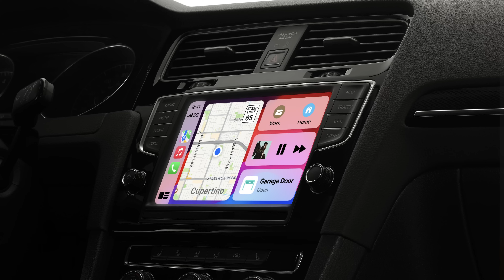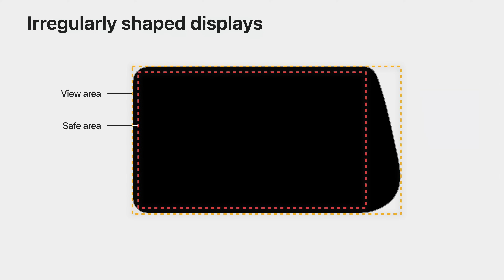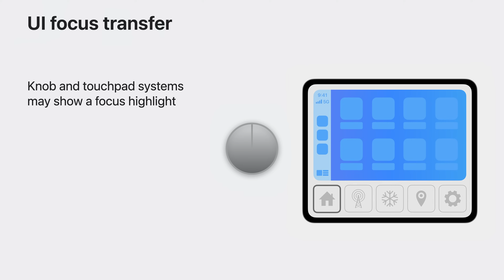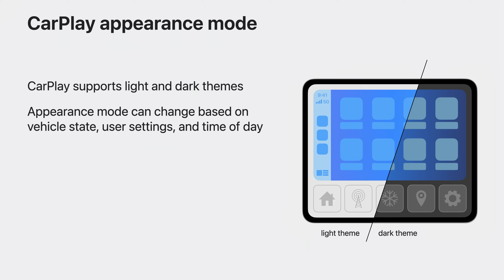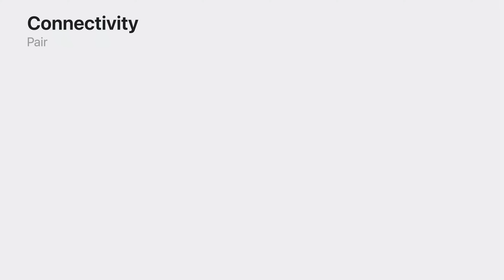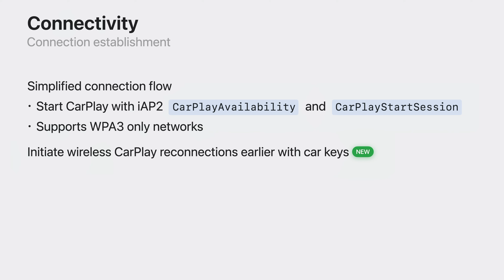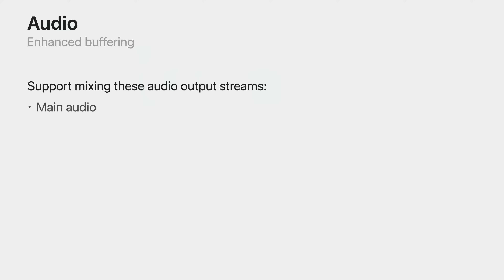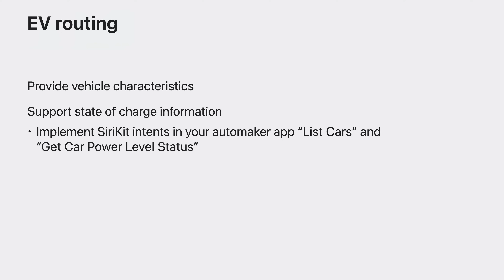WWDC23: Optimize CarPlay for vehicle systems | Apple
Discover how you can integrate CarPlay into modern vehicle systems. We’ll show you how to adjust CarPlay for any high-resolution display — regardless of configuration or size. Learn how you can use CarPlay-supplied metadata and video streams to show information on additional displays, and find out how advances in wireless connectivity, audio, and video encoding can help prepare your vehicle system for the next generation of CarPlay.

00:00 - Introduction
01:18 - Visual integration
10:00 - Connectivity
13:34 - Audio
15:45 - Video encoding
16:19 - EV routing
17:53 - Next steps